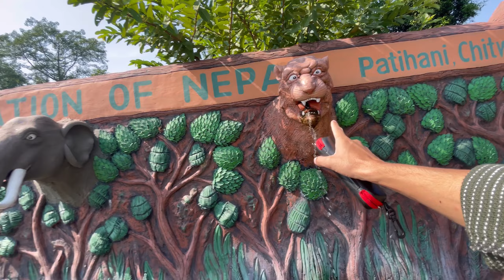Cycle chalauna najane paxi beijat vayo | Umbrella street Chitwan | Aaja bata sakiyo dashain